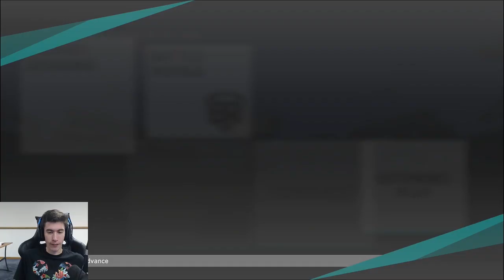LITERALLY THE BEST GAME OF THE YEAR! 99 LEFTY GROVE DEBUT! MLB The Show 19 Diamond Dynasty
-PERKS
      *Instagram and Twitter Follows